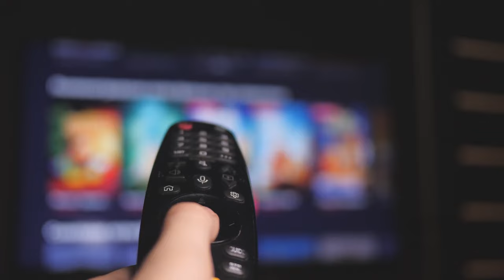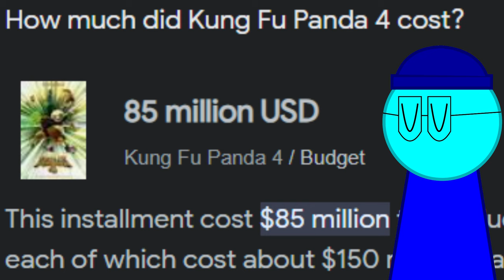Kung Fu Panda 4 is a DISSAPOINTMENT movie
Well, Kung Fu Panda 4 exist for some reason.